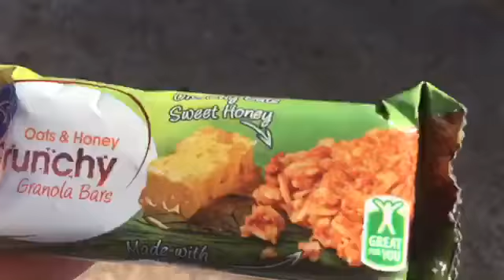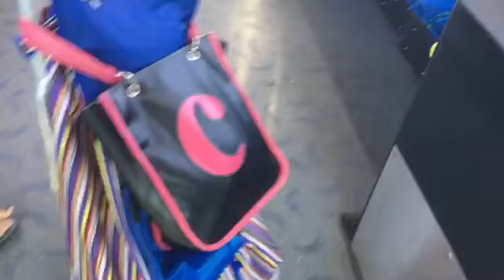WE JUST STAYED HOME!!! (10/31/2017-11/1/2017)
Happy belated Halloween and Happy November! We didn't end up going trick-or-treating since Logan wanted to just have fun at home as a family so no clips of us going trick-or-treating!!!

OUR VLOGGING CHANNEL TWITTER: @graceloganvlogs

Want to send us some fun, positive mail? Send it here:
THE LIFE OF GRACE AND LOGAN VLOGS
USA

LOGAN'S TWITTER: @LoganBalloony

MY (GRACE'S) SOCIAL MEDIA LINKS:
INSTAGRAM (PERSONAL): @proudmommygrace387
INSTAGRAM (PHOTOGRAPHY): @proudmommygracephotography
INSTAGRAM (PLANNER-RELATED): @planningwithproudmommygrace